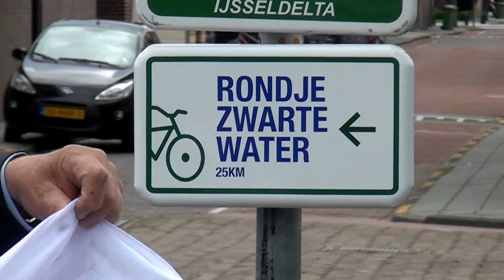Rondje Zwartewaterland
Beschrijving